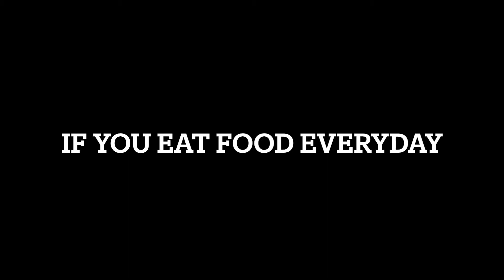STORYTIME I GOT SNITCHED ON....*BAD DECISION*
story time today I'mma be telling y'all about me and my neighbor getting into it and it ended with telling snitching on me.

let me know how y'all liked the video in the comments and if y'all want more story times and also DM me on instagram and send me videos y'all wanna see MUST BE LIT.